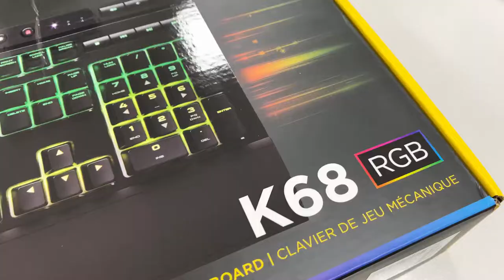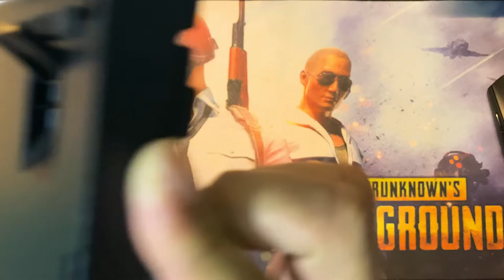Chất Nhưng Chát - Corsair K68 RGB Liệu Có Đáng Mua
MINH REVIEW NGHIỆP DƯ - Kênh review giải trí vui là chính.
REVIEW ĐỦ THỨ
| CONNECT |